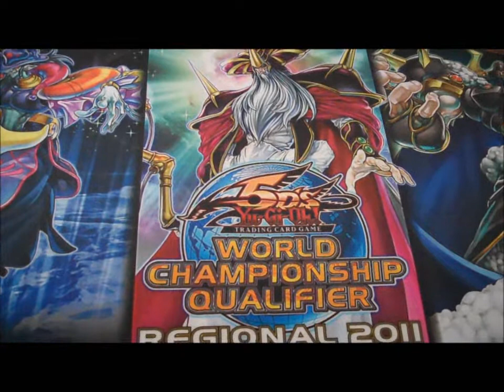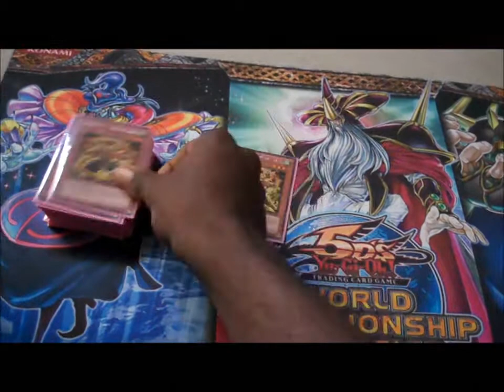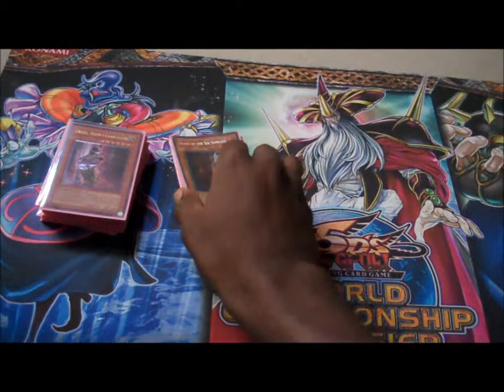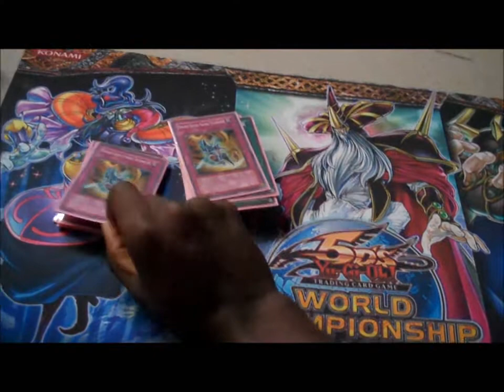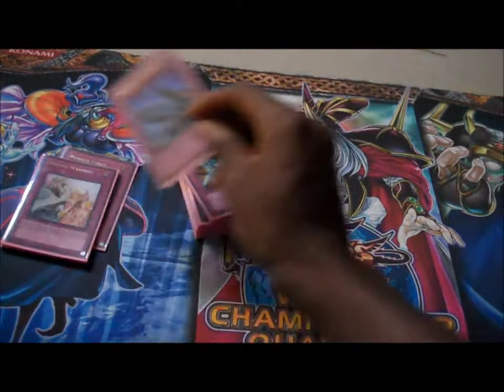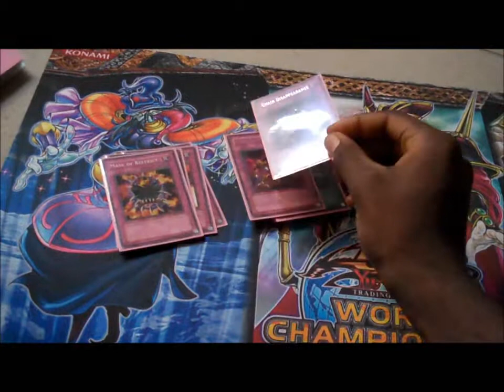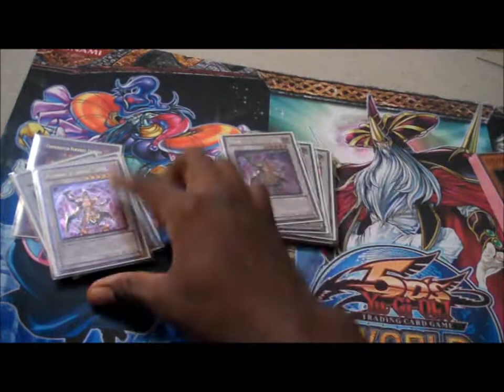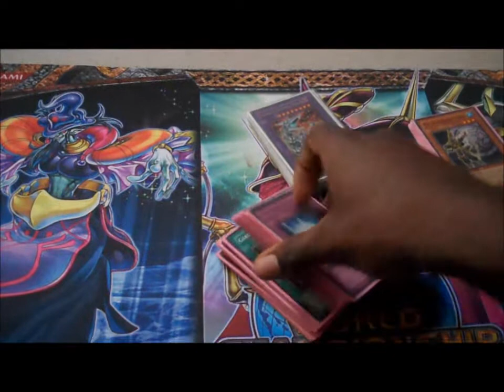Regional top 4 deck profile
Went 9-0 at lenexa kansas with six samurais